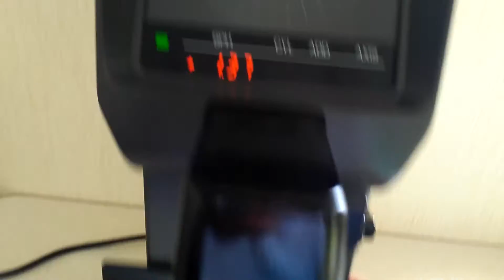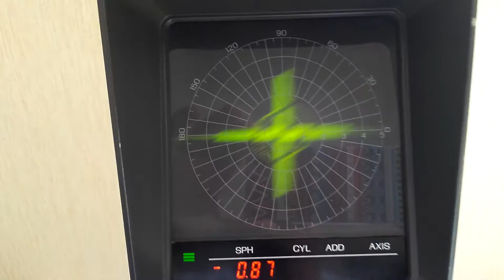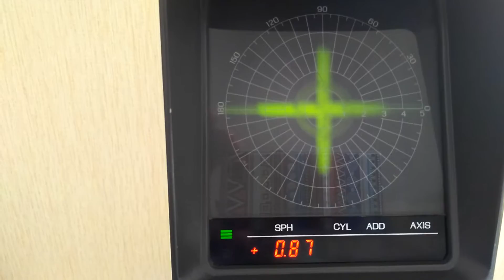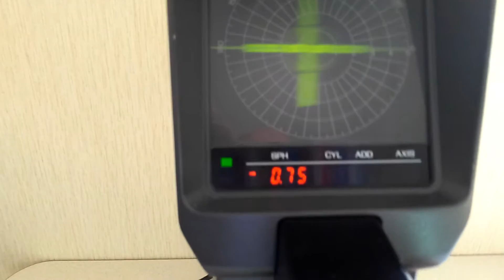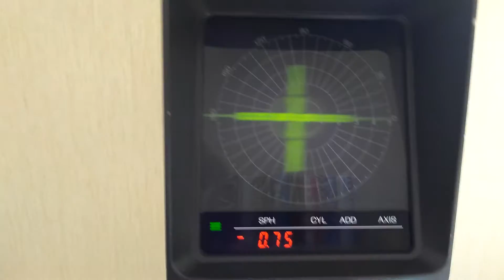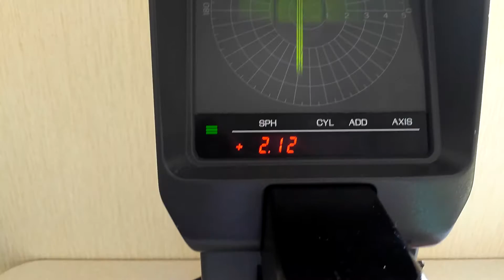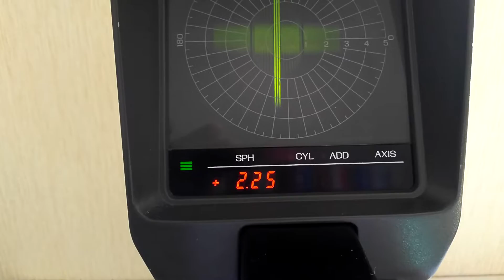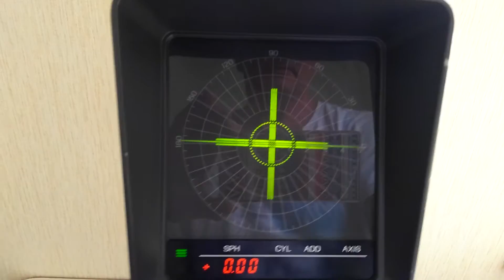Диоптриметр NIdek-LM770 инструкция по эксплуатации,обзор.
Оборудование для оптик,офтальмологических кабинетов,продажа таких приборов,как авторефрактометр,щелевая лампа,бесконтактный пневмотонометр,когерентный оптический томограф,офтальмологический периметр,проектор знаков,а-сканнер,станки для обточки линз,диоптриметр,микроскоп  офтальмологический.